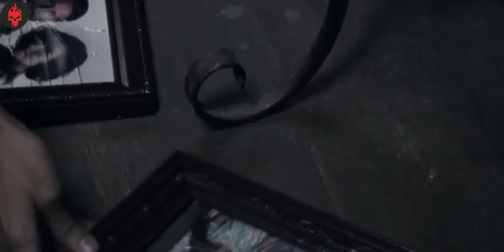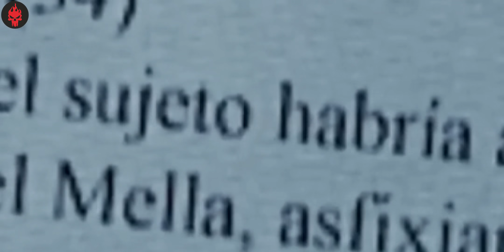WE ARE NOT ALONE (No Estamos Solos) Explained in Hindi | Haunting Tube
Edit: Prathamesh
Thumbnail : Sunny
Script : Aditya

A family moves to a new house and unleashes terrifying paranormal events that become increasingly violent and disturbing, until a priest comes to their aid, with unforeseen consequences.

Thanks :)